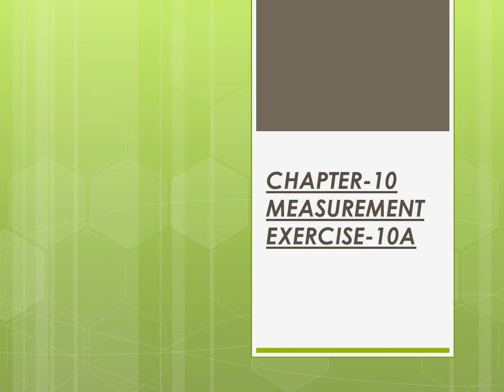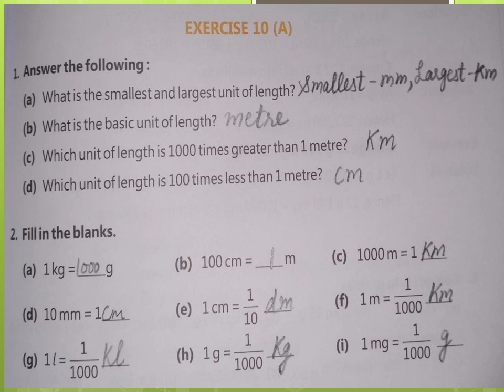Class 4th Maths Exercise-10A